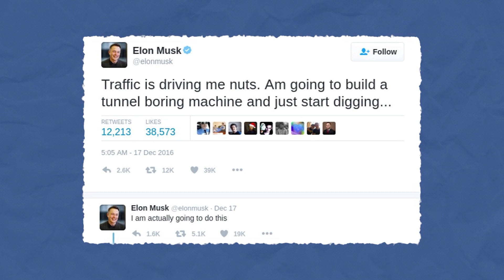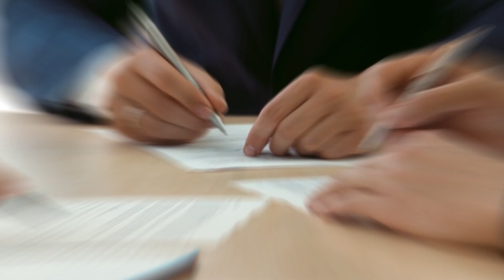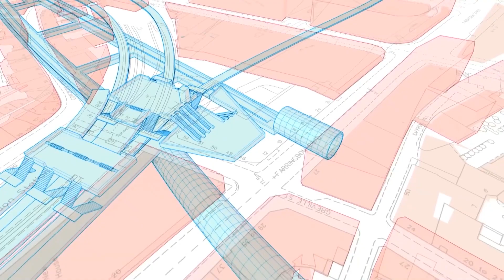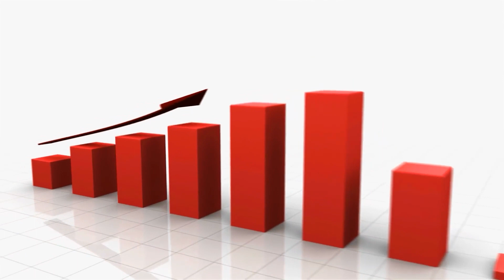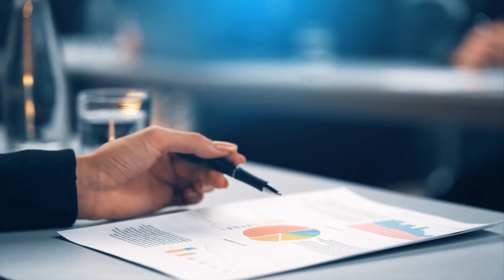The Boring Company’s Masterplan to End Traffic Chaos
Hey there, awesome viewers! Join us on this thrilling journey as we explore Elon Musk's brainchild, which is set to revolutionize the future of transportation.

In this groundbreaking video, we'll take you through The Boring Company's ambitious plan to break barriers in urban commuting. Using cutting-edge tunneling technology, they're on a mission to create an intricate underground tunnel network that will redefine the way we travel in our cities.

Hold onto your seats as we uncover the mind-blowing innovation behind the hyperloop tunnel concept. This futuristic transportation system promises lightning-fast speeds and seamless connectivity, offering a glimpse into a world with minimal traffic jams and swift commuting.

But it doesn't end there! The Boring Company's vision extends to reshaping urban landscapes. By minimizing surface-level infrastructure, they aim to create cleaner, safer, and more sustainable cities, where commuting becomes a breeze.

Join us behind the scenes to witness the awe-inspiring engineering marvels that make this ambitious vision a reality. The Boring Company's tunneling techniques are truly mind-boggling, and we can't wait to share the excitement with you!

This isn't just a local affair; it's a global movement. Discover how The Boring Company's groundbreaking efforts are inspiring cities worldwide to embrace forward-thinking transportation solutions. Together, we are paving the way for a greener and more efficient future of mobility.

Hold on tight, because the future is now! The Boring Company's innovative approach is reshaping the way we move, promising faster, greener, and more efficient travel.

Let's delve into the world of The Boring Company's visionary plan and explore the endless possibilities it brings.

Thanks for being part of this thrilling journey towards a congestion-free future! Together, we can make a difference and create a more efficient and sustainable future!